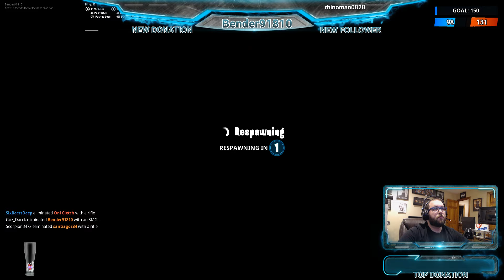Fortnite: Grind to 99... Happy 4th of July!!!